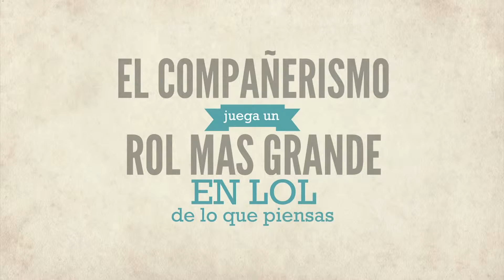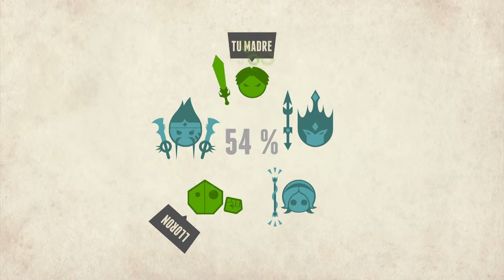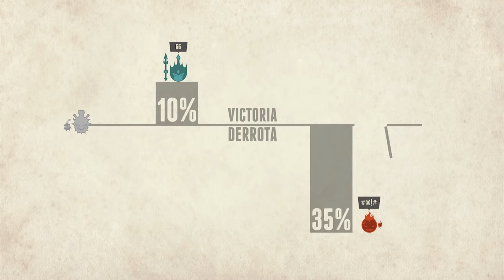Compañerismo OP 2